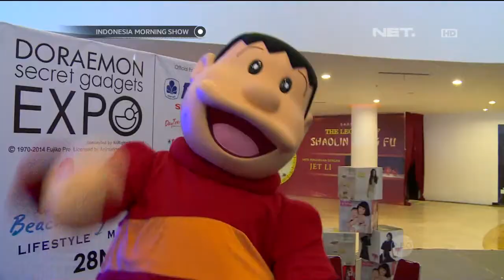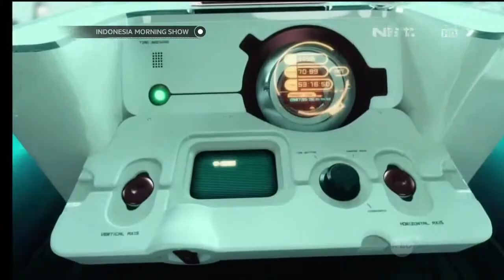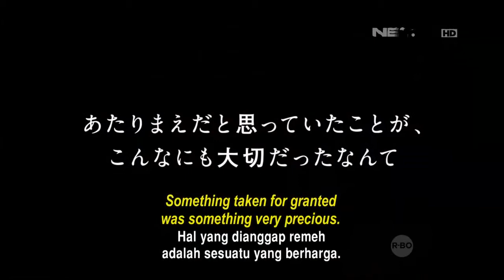Mas Febry telusuri sejarah kartun Jepang Doraemon - IMS